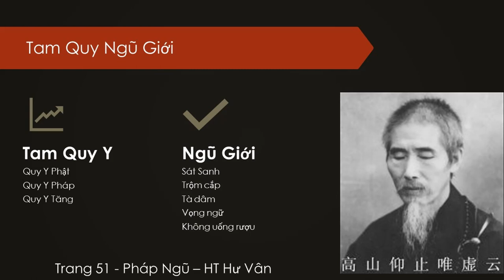Tam Quy Y và Ngũ Giới | HT Hư Vân giảng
trích pháp Ngữ HT Hư Vân